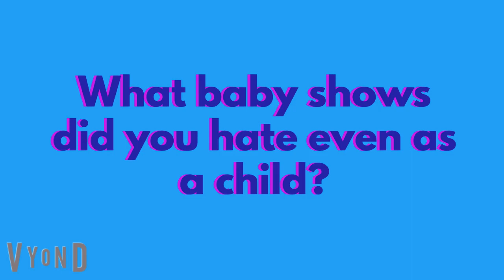Question 18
Little Einsteins, Mickey Mouse Clubhouse, Bear in the Big Blue House, and Sofia the First